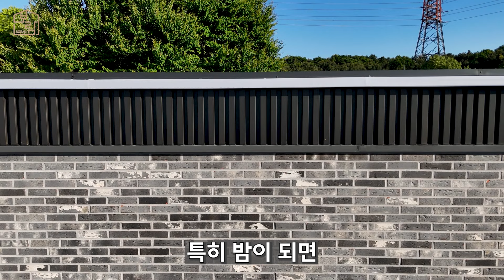600평 넓은 땅에 초대형 조립식주택 집짓기! | 판넬공사, 골강판공사, 네모조명공사, 바닥타일공사, 인공폭포공사, 합성데크공사 아스콘공사 | 경기도 포천주택 건축현장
[ 타임라인 ]
00:00 [ 영상을 시작하며 ]
01:12 [ 강판 공사 ]
04:24 [ 네모조명 공사 ]
09:57 [ 바닥 타일 공사 ]
12:55 [ 인공폭포 공사 ]
15:08 [ 계단 난간 공사 ]
16:08 [ 합성 데크 공사 ]
18:08 [ 마당 아스콘 공사 ]

네모조명 [ 04:24 ] | nemoline.co.kr
라인조명의 전문제조 선도업체이자 건축화 조명의 전문기업

보람공사(주)
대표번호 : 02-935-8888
견적 문의 시, 도면을 PDF 파일 형식으로 보내주시기 바랍니다. 만약 PDF 파일이 준비되어 있지 않으시다면, 해당 설계사무소에 PDF 형식의 도면을 요청해 주세요. 캐드 파일과 PDF 파일을 모두 보유하고 계신 경우, 두 파일을 함께 첨부해주시면 감사드리겠습니다. 또한, 연락처를 메일에 꼭 명시해 주세요! 그래야 원활한 의사소통과 신속한 견적 제공이 가능합니다.

보람공사(주)는 H빔 철골과 경량 철골조 그리고 판넬을 주요 자재로 활용하여, 더욱 견고하고 효율적인 조립식 건축 공사를 제공해드리고 있는 건축 시공회사입니다. 주거공간과 상업공간 건축에만 국한되지 않고, 건축의 모든 영역에 필요한 각종 공사까지도 제공해드리고 있는데요. 증축, 토목공사, 리모델링 등 각종 각 공간의 특성과 고객의 필요를 정확히 파악하여 광범위한 보수공사들도 함께 제공해드리고 있습니다. 공사 관련하여 궁금증이 있으시다면 언제든 문의 주세요!